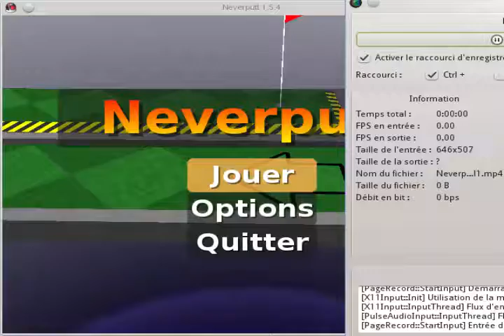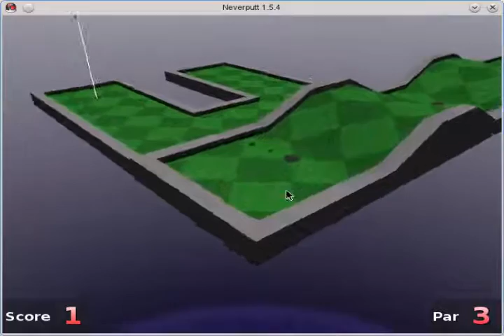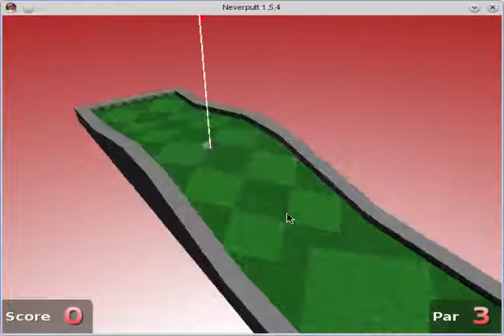Jeu vidéo Linux : Neverputt (jeu de golf 3D) niveau 1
Neverputt est un excellent jeu de  mini-golf 3D opensource (gratuit) sur plate-formes linux (mais aussi sous Windows et Mac OSX), jouable de 1 à 4 joueurs, avec pleins de pièges n'existant pas dans les vrais golfs (comme des obstacles se déplaçant par exemple).

Il est doté de 7 parcours de "facile" à "dément" (je vous déconseille le parcours 7 si vous êtes quelqu'un de susceptible)

Cette vidéo, capturée sous OpenSuse, vous montre un enregistrement du parcours 1 que j'ai effectué (45 n'est pas le meilleurs score que j'ai effectué, mais 40, et il est même possible de faire mieux!). Elle vous montre comment faire pour certains trous un peu difficile, mais aussi comment faire certains trous en 1 seul coup!